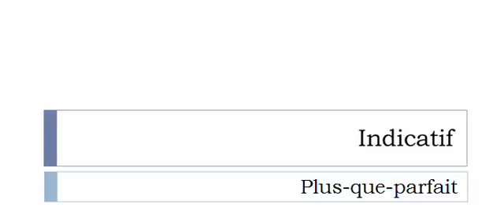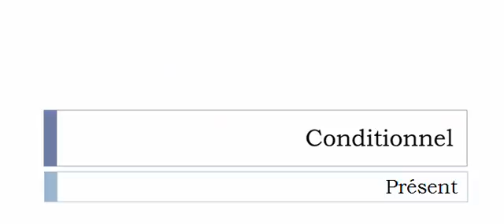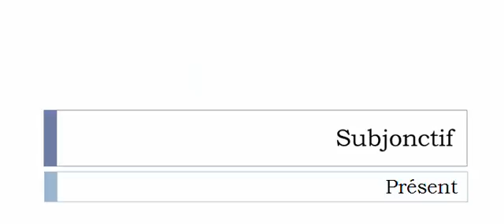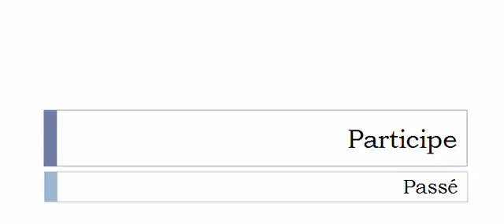フランス語を学ぶ = 共役 = Taillader